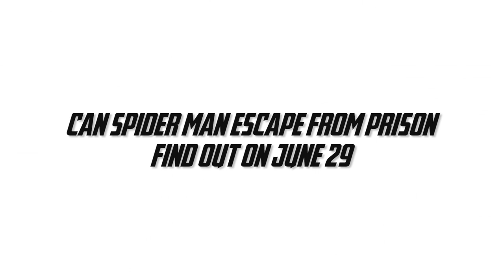Figure SpiderMan Robbery ATM Prison Break Fail | Official Trailer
Hi! Welcome to VfigureX, glad you saw our videos
We always want to bring relaxing moments for you